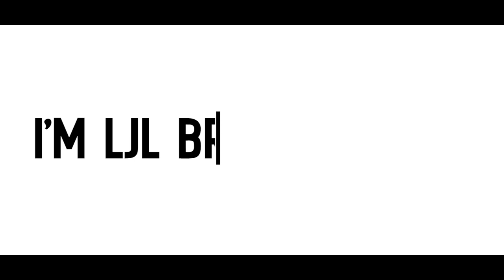if you watch this video you COULD win kpop albums